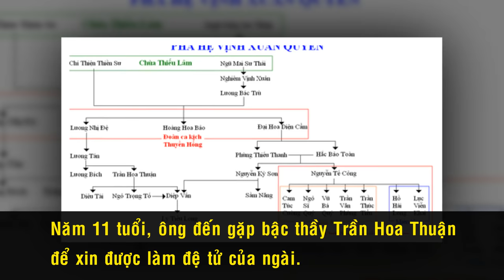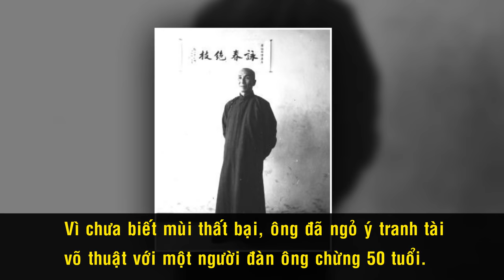Tiểu Sử Võ Sư Diệp Vấn || Sư Phụ Lý Tiểu Long Một Thời Là Bảo Kê Cho Hội Tam Hoàng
Võ sư Diệp Vấn từng được ví là Khổng Tử của võ học Trung Hoa. Bỏ lại đằng sau quá khứ đen tối, Diệp Vấn trở thành người đạo diễn cho cuộc "đổ bộ " ồ ạt của võ thuật Trung Hoa trên mọi ngóc ngách của thế giới mà người học trò thành công nhất của ông chính là huyền thoại Lý Tiểu Long. Người Trung Quốc ngày càng tôn sùng vị danh sư này hơn. Ông để lại một di sản phong phú cho môn phái Vịnh Xuân là một trong những môn phái phát triển trên toàn thế giới và có vẻ được biết nhiều nhất trong số các môn võ của người Hoa.

Cám ơn bạn đã xem video Tiểu Sử Võ Sư Diệp Vấn || Sư Phụ Lý Tiểu Long Một Thời Là Bảo Kê Cho Hội Tam Hoàng

Con Trai Lý Tiểu Long Và Cái Chết Bí Ẩn Hơn 20 Năm Chưa Có Lời Giải Đáp

Giải Mã Tuyệt Kỹ Võ Thuật 'Bí Ẩn Nhất' Của Lý Tiểu Long

Tay Đấm “Ngông” MMA Thách Thức Toàn Thể Võ Lâm Trung Hoa, Xem Nhẹ Lý Tiểu Long

Võ Sư MMA Muốn Thách Đấu Chân Tử Đan, Coi Thường Thành Long Và Lý Liên Kiệt

Chân Tử Đan Chê Võ Thuật Của Lý Liên Kiệt Và Thành Long, Tự Nhận Mình Là “Võ Sĩ Nghiệp Dư”

UFC MMA Giải Đấu Võ Thuật Tàn Khóc Nhất Lịch Sử Thế Giới

Bí Ẩn Về Nguồn Gốc Giải Đấu Võ Thuật Tàn Khóc Nhất Thế Giới

Sao Hoa Ngữ Phim Võ Thuật Có Khả Năng Thực Chiến

7 Diễn Viên TVB Có Võ Công Thượng Thừa Ít Ai Biết

Cuộc Đời Sóng Gió Của Diễn Viên 'Xấu Trai Nhất' Trong Phim Châu Tinh Trì

Dàn Diễn Viên ‘Bao Thanh Thiên’ Vang Bóng 1 Thời Giờ Ra Sao?Phần 1

Dàn Diễn Viên ‘Bao Thanh Thiên’ Vang Bóng Một Thời Giờ Ra Sao? Phần 2

Những Sao Nam Hoa Ngữ Từng Bị Mang Tiếng "Quân Tử Rởm"

Top 10 Ngôi Sao Phim Hành Động Được Yêu Thích Nhất Hiện Nay

Du Ma Địa: Khu Giang Hồ Một thời Khét Tiếng Ở Hong Kong Giờ Ra Sao?

3 Chị Em Cẩm Ly Và Khối Tài Sản Tỷ Đo Đáng Mơ Ước?